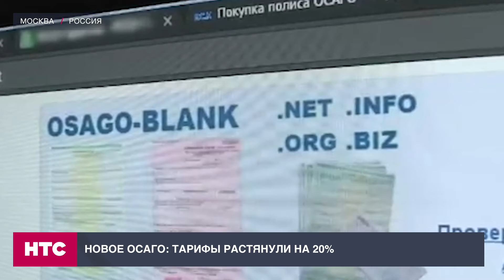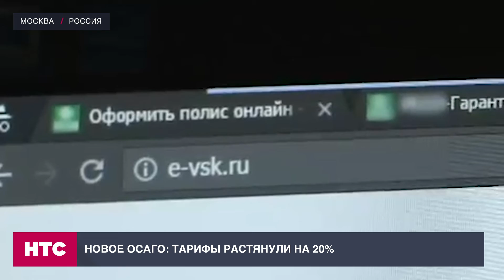Новое ОСАГО тарифы растянули на 20%